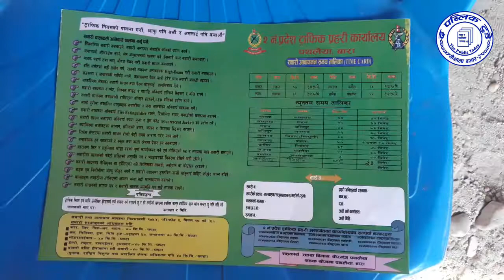महोत्तरीको बर्दिबास–सिन्धुलीको भिमानसम्म टाईमकार्ड लागु (होर्नुस् भिडियो)